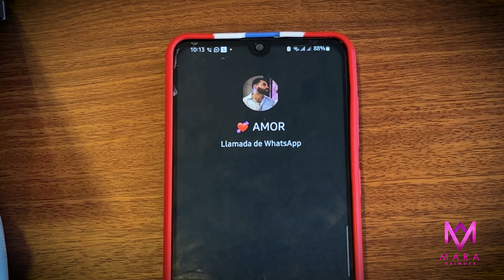Rectora descubre infidelidad en el mejor día de su vida, y reacciona de esta manera